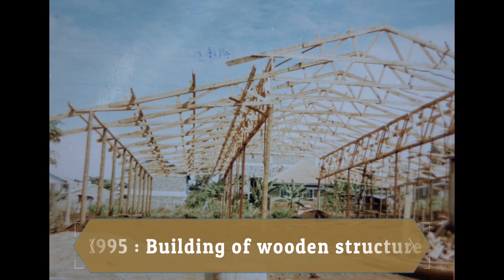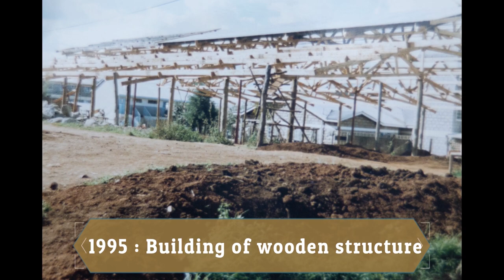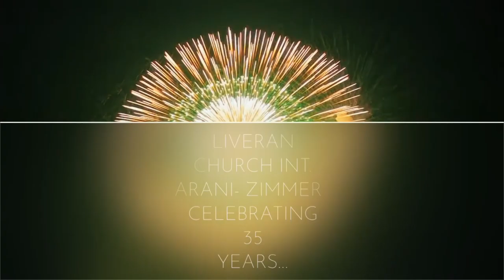DCIKZ @35 Years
We celebrate God's faithfulness!
We sing His praise!
We shout His fame!
We Celebrate Jesus!
Able | Stable | Available!
TODAY!
We celebrate THIRTY-FIVE years of God!
In us | With Us | For Us!
Thank You for being part of our Story!
We Love You!